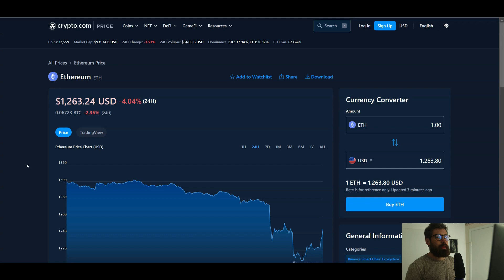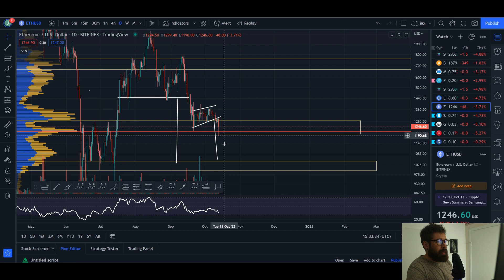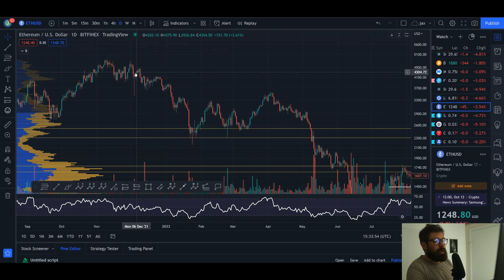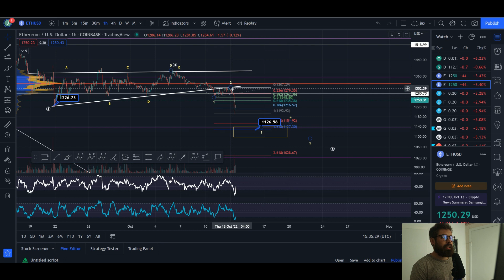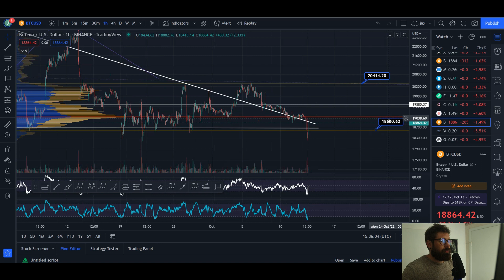ETHEREUM PRICE PREDICTION 2022💎BIG BOUNCE BACK FOR ETH! - WILL IT BE ENOUGH FOR THE BULLS!?👑